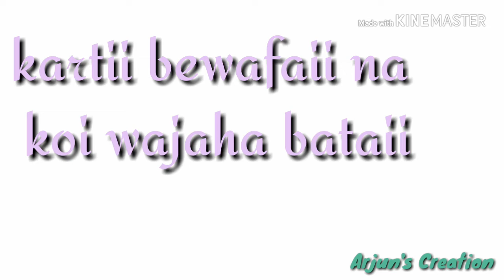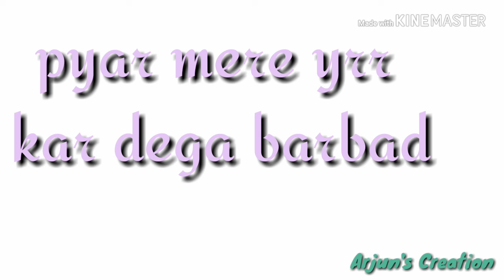Meri kahani New rap 2018 lyrical song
Hii guys ,
Please keep supporting ,